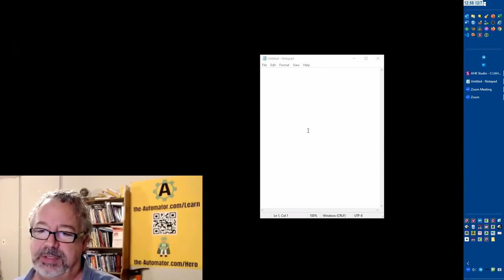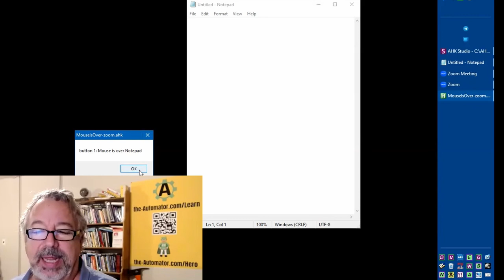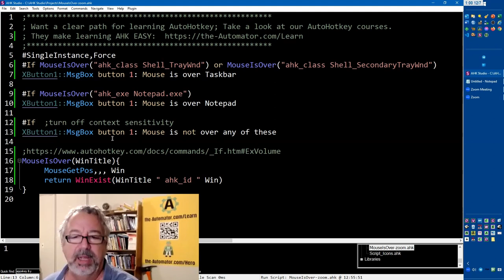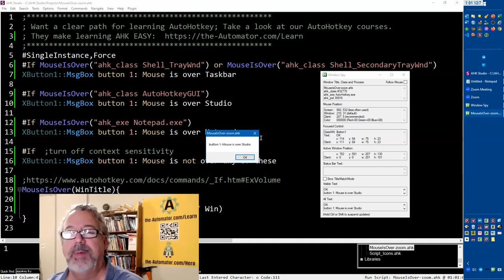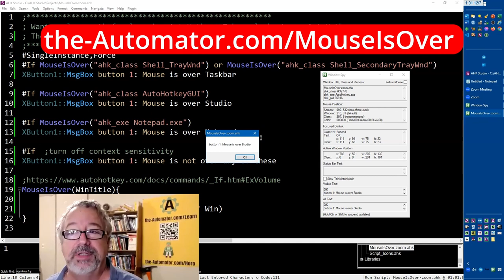🖱 Revolutionize your clicking game with this MUST-HAVE AutoHotkey hack!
Have you ever thought about having Context Sensitive Mouse-clicks depending on what your mouse is hovering over?   It's easier than you think!  Here I show how you can easily assign different actions to your mouse buttons depending on what your mouse is over

Get this script here:  the-Automator.com/MouseIsOver

1. 00:00 🤔 Hold down buttons for hotkey shortcuts!
 1.1 You can use a long press for a hotkey to do different things depending on how long you hold down the button.

2. 00:34 🔊 Scrolling the mouse wheel adjusts the volume, and clicking it detects the active program.
 2.1 Scrolling the mouse wheel changes the volume, and clicking it can detect which program the mouse is over.

3. 01:12 🐭 Detect mouseover events without activation using the if directive.
 3.1 Using the if directive, this function detects mouseover events without being activated.

4. 01:54 🐭 Closing the window on the taskbar will detect mouse movement over Notepad and other programs.
 4.1 Clicking the X button on the taskbar will detect the mouse over the class when hovering over Notepad or other programs.

5. 02:31 🔄 Duplicate, mount, and reload.
 5.1 Duplicate the class example, mount it over Studio, and reload the script.

6. 03:30 🖱️ Use the x button on your mouse for context-sensitive tasks.
 6.1 Using the x button on your mouse, you can do context-sensitive tasks without having to use hotkeys or hotstrings.

8. 04:52 🤝 Access our private Telegram and twice-weekly Zoom calls to help hero members.
8.1 We provide access to our private Telegram and twice-weekly Zoom calls to help hero members with questions.